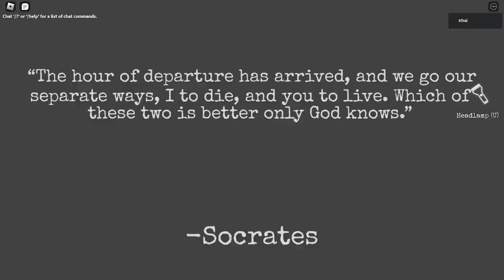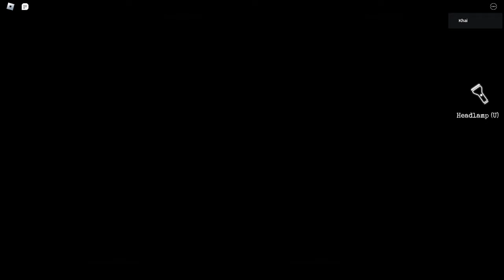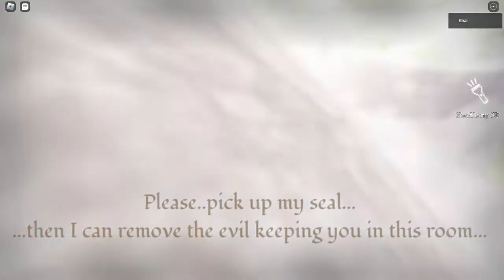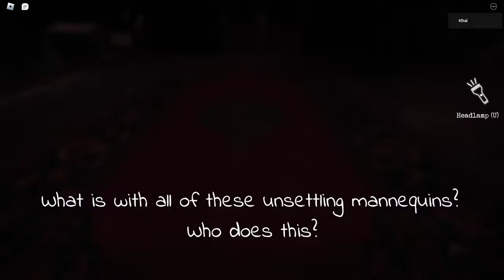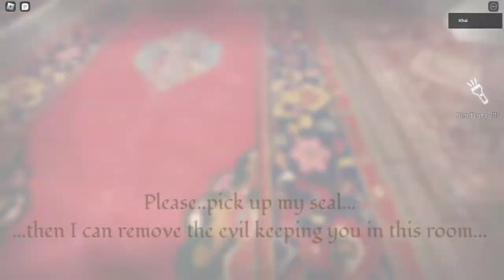ROBLOX - The Mystery of Duvall Drive WALKTHROUGH